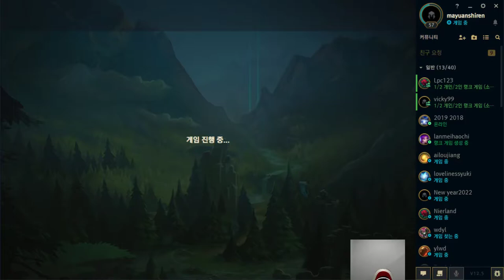TES Zhuo Full Live Stream 19/03/2022